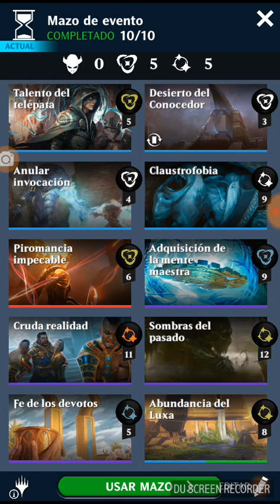Magic puzzle quest- mazo para derrotar a nikol bolas en su evento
Mazo de nikol bolas para derrotar a nikol bolas en el evento El regreso del dios faraón